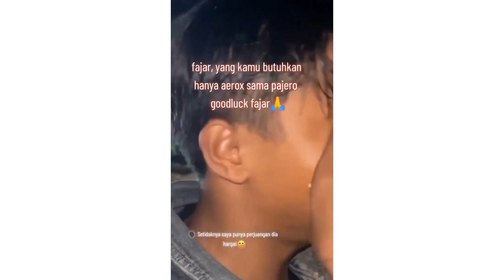FAJAR SADBOY DARI GALAU DIWAWANCARA DENNY CAGUR MALAH NGAKAK !!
alo teman teman balik lagi di skitraw news, berita viral terbaru dan terupdate everyday.

okay kali ini kita akan bahas fajar sad boy yang lagi viral nih

yuk simak!